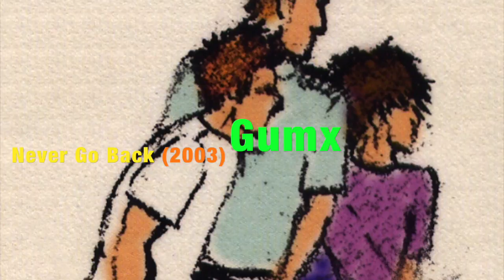Never Go Back (2003) - Gumx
껌엑스(검엑스, Gumx)가 2003년 발매한 앨범 What's Been Up? 수록곡

2013년 백비트 선정 인디음악 100 중 69위